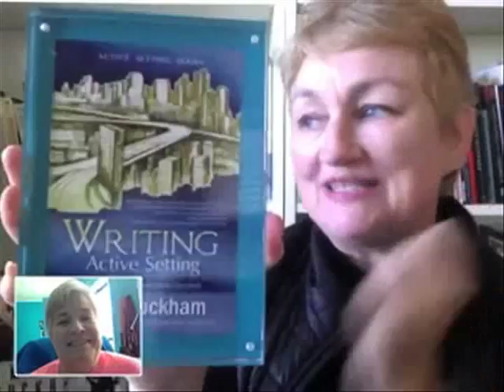Mary Buckham, Writing Active Hooks book two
Mary Buckham talks to me about her latest book in her Active Setting Series, Writing Active Hooks book two.  I was fascinated about it, I know you will be too!